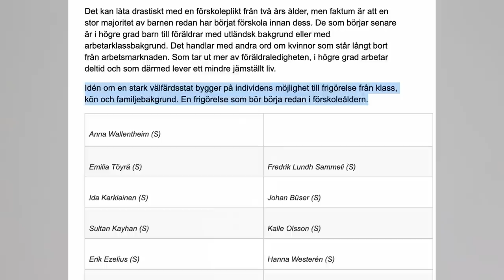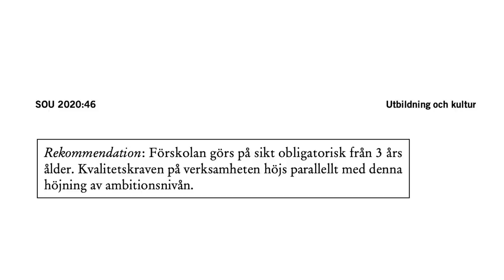# 24 Familjefientliga socialdemokrater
Socialdemokraterna vill göra förskolan obligatorisk från två eller möjligen tre års ålder. Då tvingas föräldrar lämna ifrån sig sina barn. Jag är inte motståndare till dagis. För många familjer är det enda möjligheten att få tillvaron att gå ihop. Men varför vill sossarna tvinga in barn på dagis även när föräldrar vill och kan vara hemma med dem? Det får ni svar på i dagens avsnitt av Sunt förnuft med Gustav.